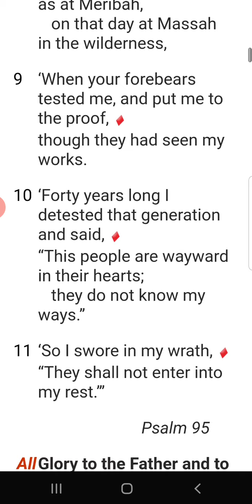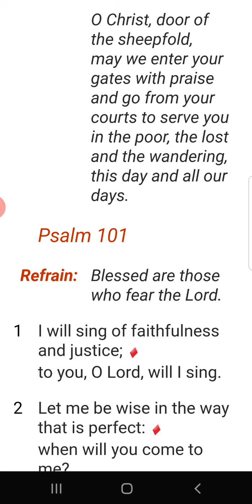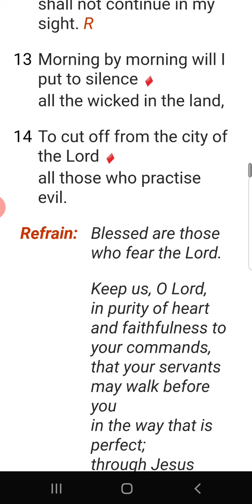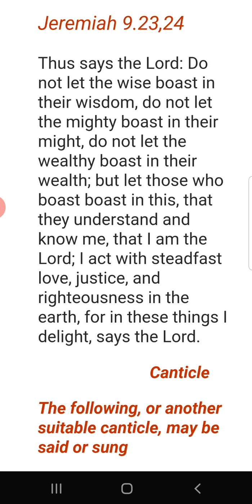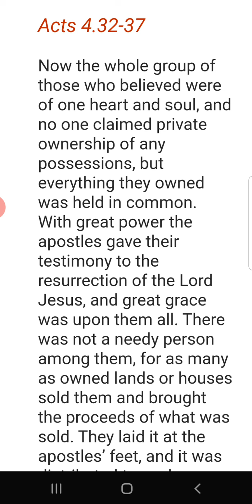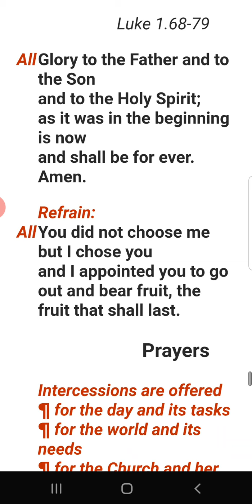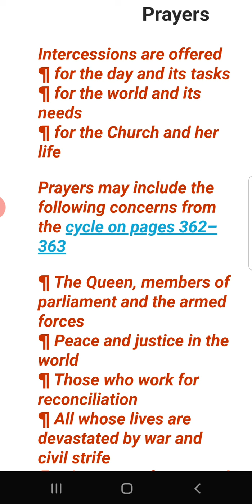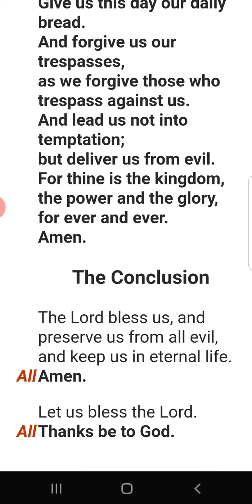MORNING PRAYER FRIDAY 12 JUNE